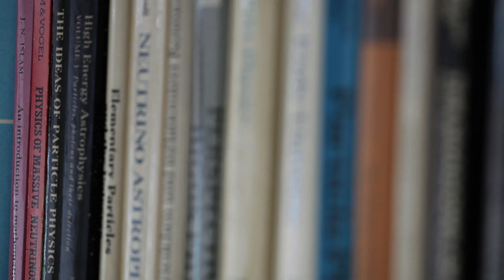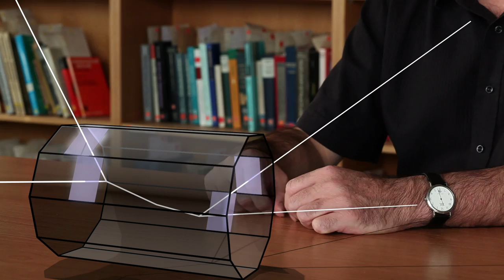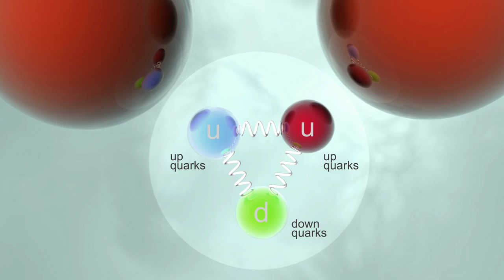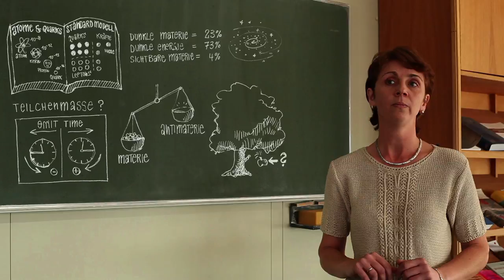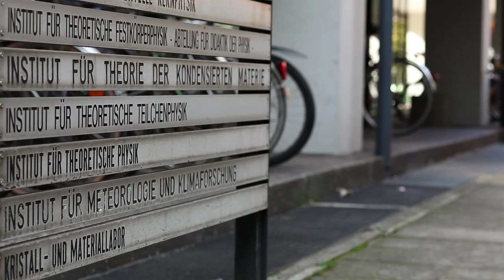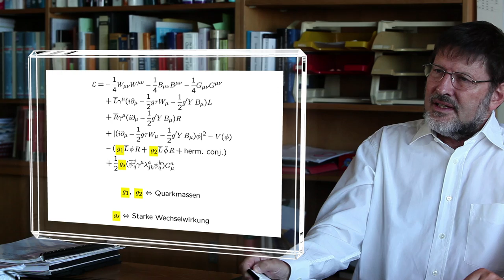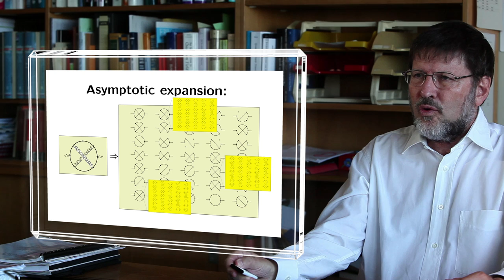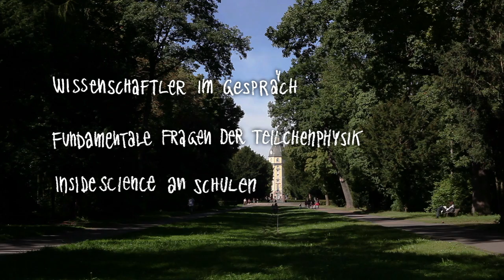Einführung: Präzision und die fundamentalen Fragen der Teilchenphysik (de/en)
Introduction: Precision and the fundamental questions of theoretical particle physics [Deutsch weiter unten]

In this InsideScience introduction film theoretical particle physics at KIT are explaining the standard model, the search for new theories and their work at the Collaborative Research Centre "Computational Particle Physics".

Im InsideScience-Einstiegsfilm erklären Theoretische Teilchenphysiker des KIT das Standardmodell, die Suche nach neuen Theorien und ihre Arbeit am Sonderforschungsbereich „Computergestützte Theoretische Teilchenphysik".